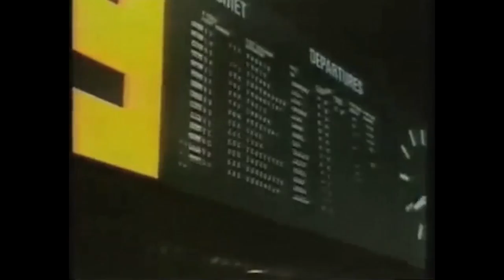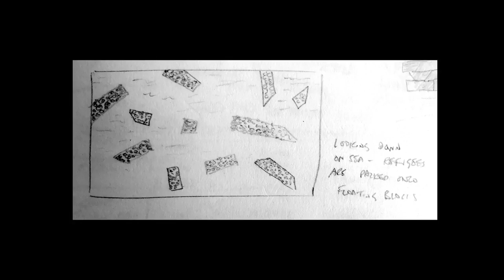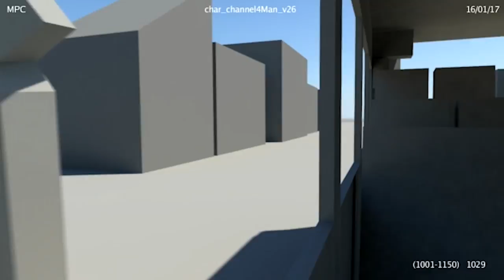Nicer Tuesdays: Dougal Wilson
Acclaimed director Dougal Wilson goes behind the scenes of the latest Channel 4 idents, sharing insights to the in-depth research, experiments and ideas that made the mischievous block character.

Event partner: Adobe UK